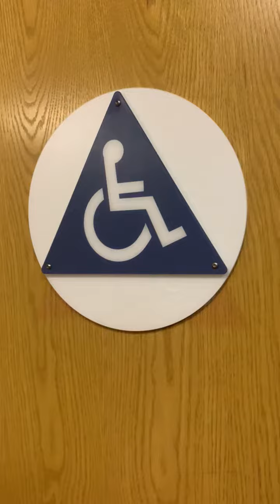High School Hallway Area Unisex Restrooms Reshoot 6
Same plae as the last 2 videos. These restrooms are filthy.

Maderas: A+

Rating Scale

A+ EPIC
A Amazing
A- Nice
B+ Great
B Good
B- Okay
C+ Boring
C Not Good
C- Bad
D+ Junk
D Garbage
D- Trash
E+ Terrible
E Horrible
E- Awful